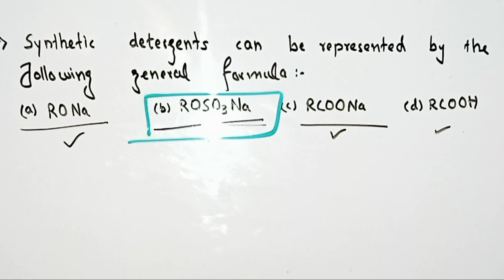Basic MCQs for Matric, MDCAT, EATA, NEET and JEE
Here you will learn all about your basic ideas, techniques, terminology and lots of other basic things. Here all your  troubles, your confusions,  your miss understanding, your questions will be cleared.

Here is special classes also available. The special class well be based on your confusions, if you have any problems in any topic of chemistry, you can ask (WhatsApp ) and we will make special class to you on the topics with details.

 Live Classes and recorded Video Lectures (New, different from those on YouTube)
 PDF Notes of each class will be available here.
 The Complete Course (Video Lectures, PDF Notes, any other Study Material) will be accessible to all the students
 In case you missed a live class, you can see its recording.
 You can view the videos any number of times.
 Each chapter will be discussed in detail with all concepts and numerical.